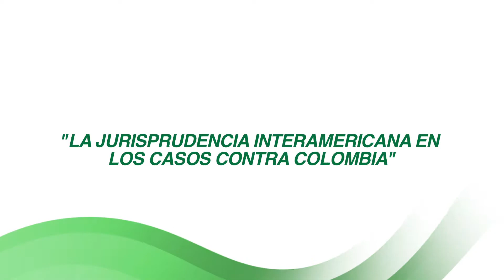Proyecto de Investigación, Dra. Alexandra Castro